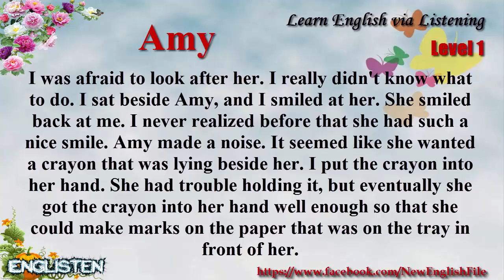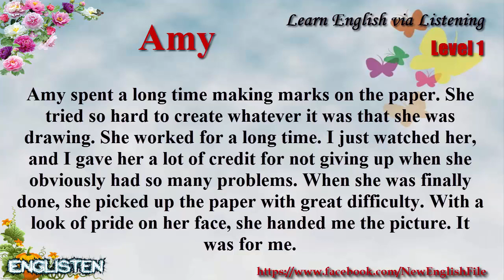Learn English via Listening Level 1 Unit 110 Amy